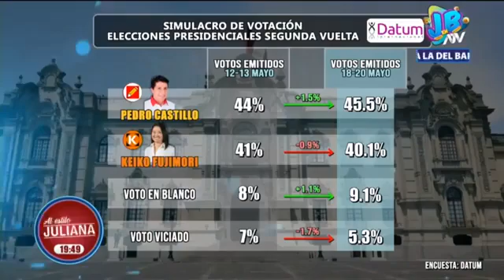DEBATE PRESIDENCIAL DEL JNE